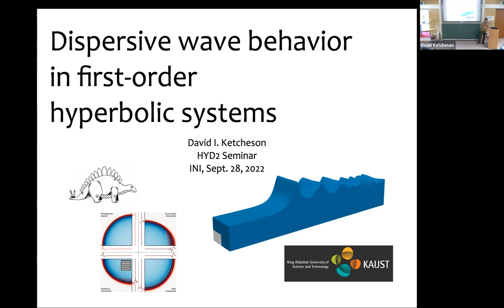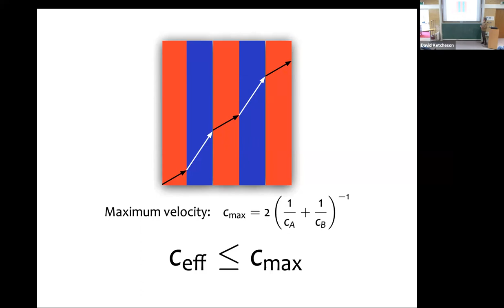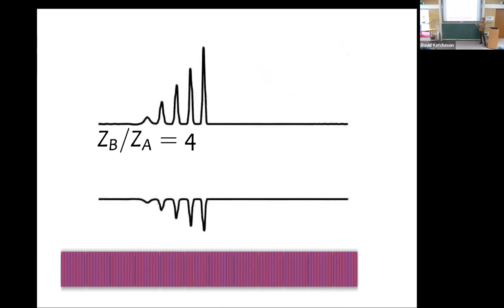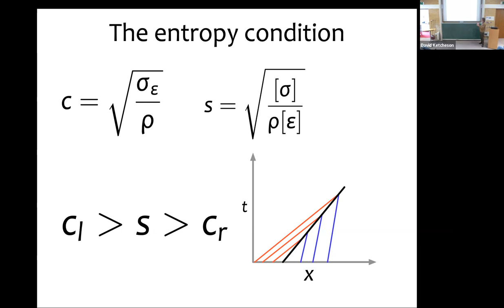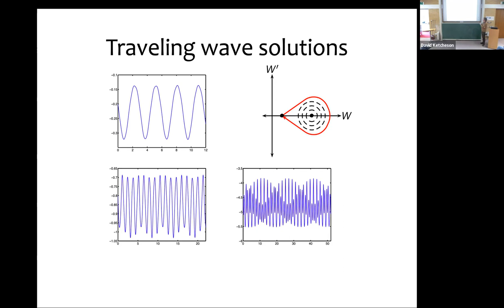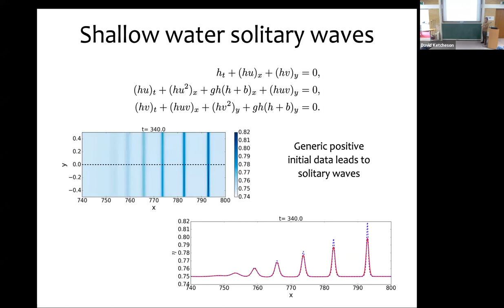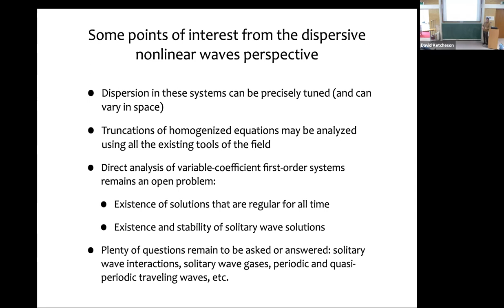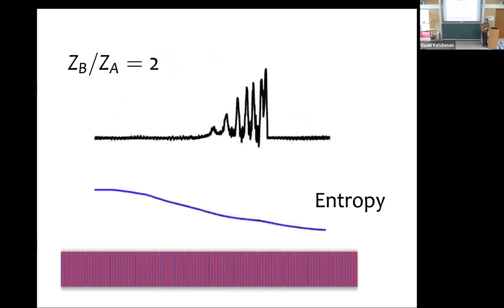Dispersive wave behavior in first-order hyperbolic systems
Speaker(s) David Ketcheson King Abdullah University of Science and Technology (KAUST)
Date 28 September 2022 – 15:30 to 16:30
Session Title Dispersive wave behavior in first-order hyperbolic systems
Event [HYD2] Dispersive hydrodynamics: mathematics, simulation and experiments, with applications in nonlinear waves
Abstract
First-order hyperbolic PDEs are generally conceived as the vanishing-viscosity limit of a dissipative system; their solutions generically exhibit shock singularities and entropy decay.  In contrast, dispersive wave equations often exhibit solitary waves and dispersive shock waves.  Strikingly, first-order systems with periodically-varying coefficients can exhibit solitary wave formation as well as shock formation.  I will review what is known about such systems, including our understanding of the effective dispersive mechanisms and criteria for dispersive- or shock-like behavior of solutions.  I will show examples of solitary wave formation and shock suppression in applications including elasticity, non-dispersive water wave models, and compressible gas dynamics.  We will see that, in an appropriate regime, these systems seem to behave like near-integrable dispersive wave models.  Many interesting questions about them remain to be explored.